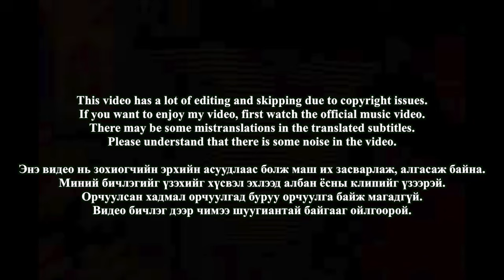🇲🇳🇰🇷🔥Korean Hiphop Junkie react to B Tamir - 1010 (MGL/ENG SUB)